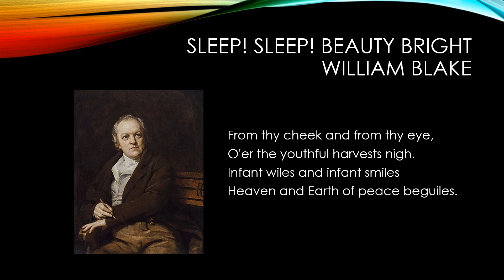Sleep! Sleep! Beauty Bright by William Blake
"Sleep! Sleep! Beauty Bright" by William Blake read aloud with the text.

William Blake was an English poet, painter, and printmaker who lived from November 28, 1757 to August 12, 1827.  He is probably best know for his Songs of Innocence and Experience.